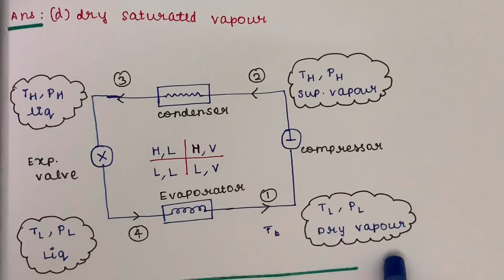TRB Polytechnic mechanical 2017 Question and Answers | PART-2